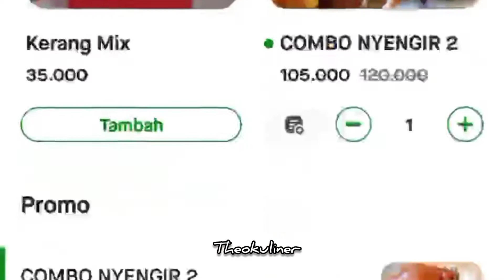KEPITING NYENGIR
Kepiting nyengir ini salah satu kepiting seafood yang ada di kota serang.